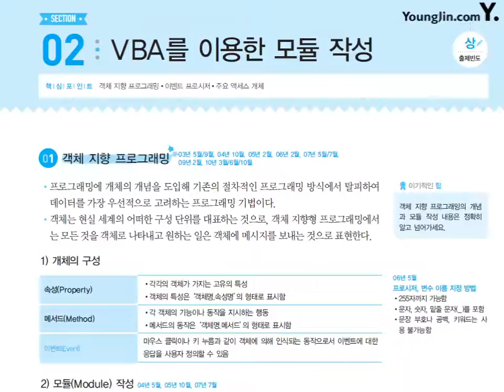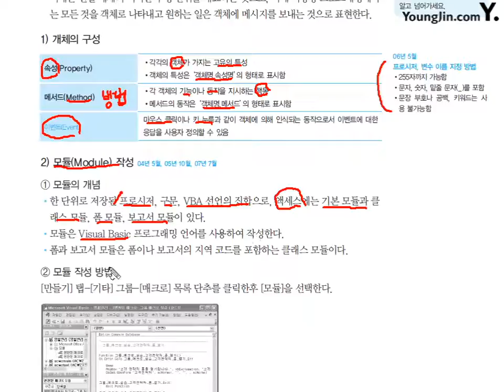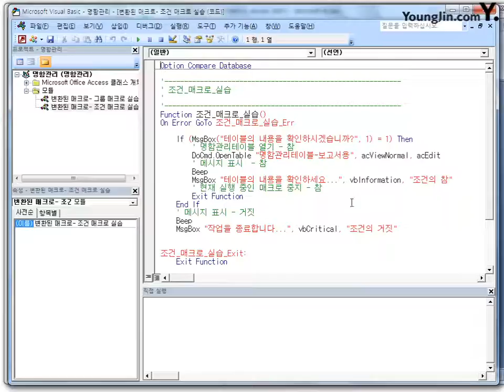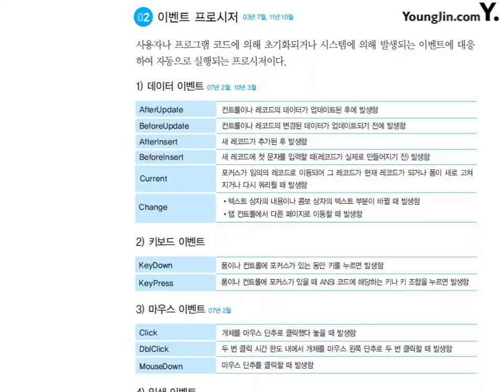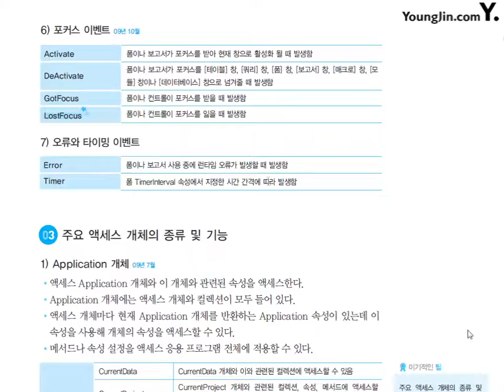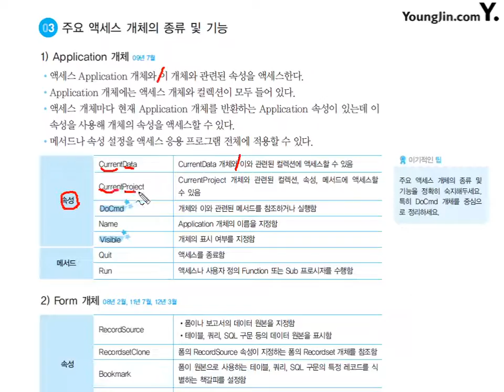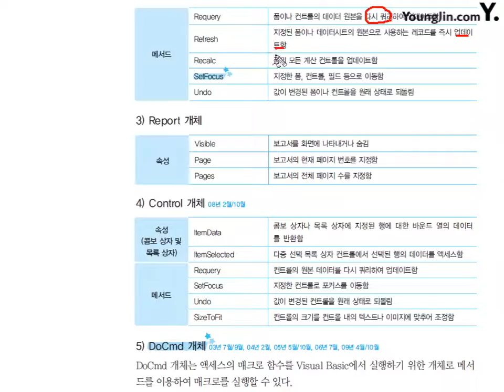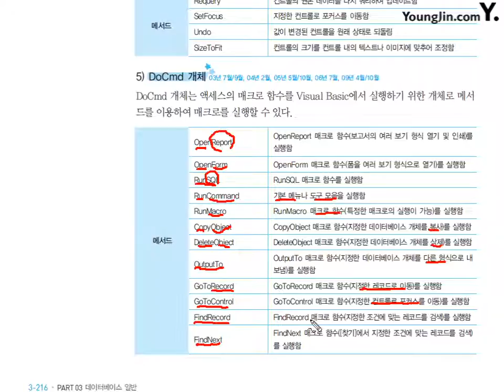34 [데이터베이스일반] VBA를 이용한 모듈 작성